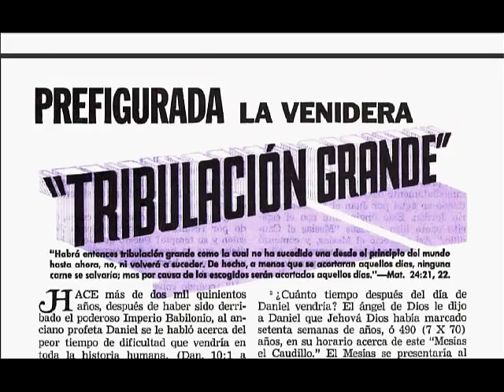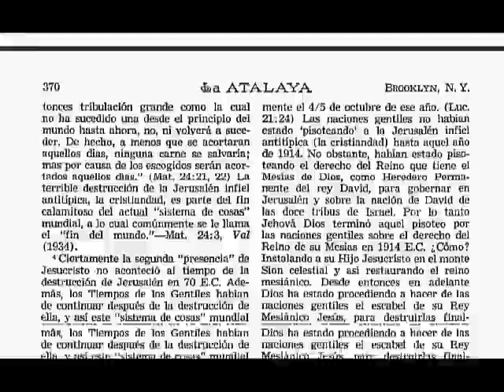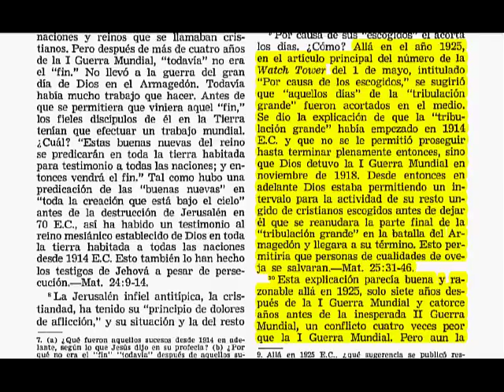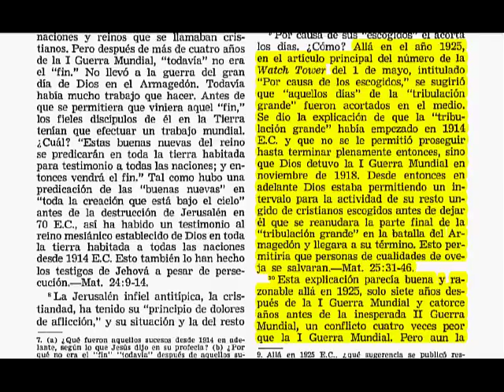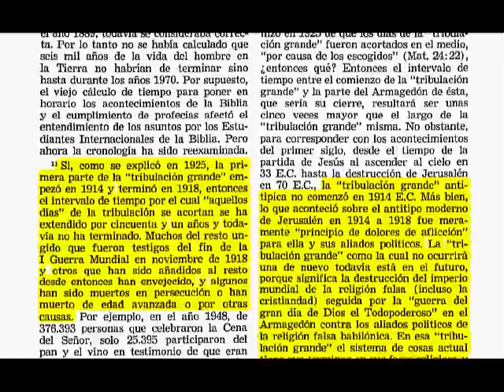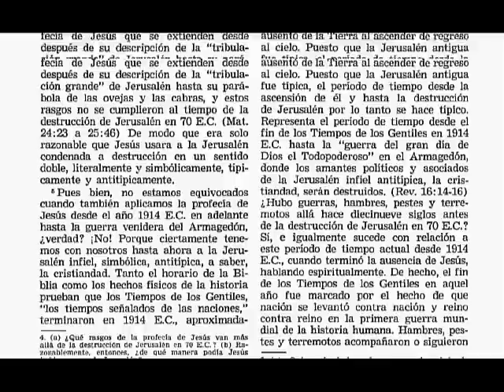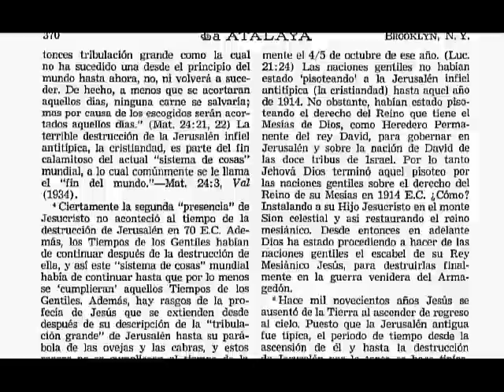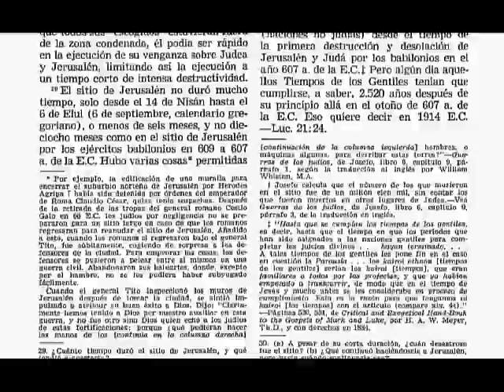La Infame nueva luz más brillante en la Atalaya del 15-6 -1970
En la revista la Atalaya de fecha 15 de Junio de 1970 la sociedad watchtower tuvo que reconocer, después de 45 años, que la grande tribulación no pudo iniciarse en 1914 con la primera guerra mundial sino que aún está para el futuro y por el cual estamos todos vigilantes a la segunda venida de Jesús inmediatamente después de la gran tribulación